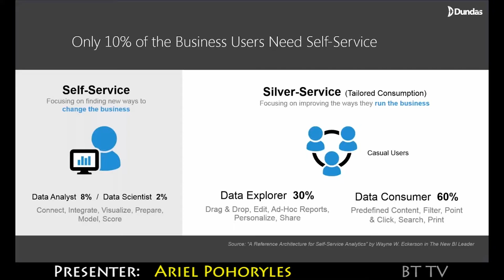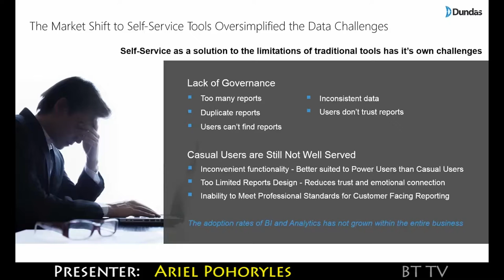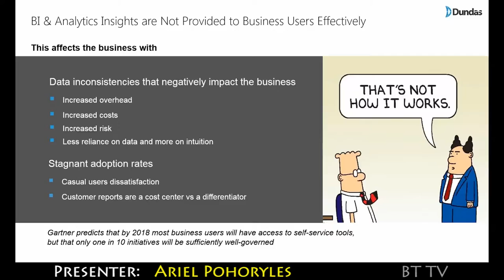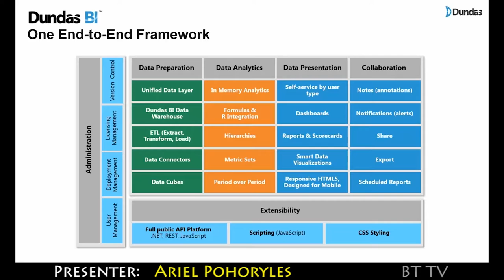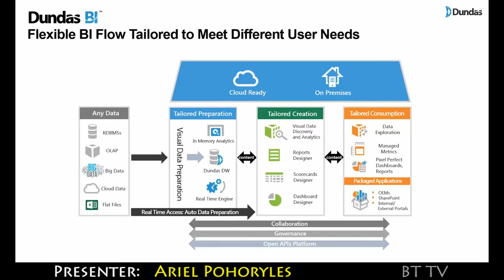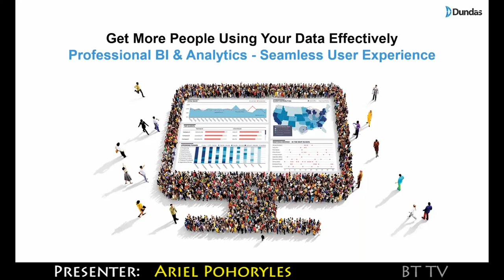2016 09 30 Dundas Trailer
Building Big Data embedded solutions with smarter visualizations

Dundas BI flexibility for data connectivity and visualizations allows organizations to go beyond internal visual data discovery usage and serve external customers as well using seamless embedded solutions.

This presentation will focus on:

• How Dundas BI can be seamlessly embedded into any application and serve SaaS/Multi-Tenant or public facing solutions on top of Big Data sources

• Product Update – we’ll highlight the new innovations we delivered in the last year and dive into a demo of smarter visualizations released in V3.0